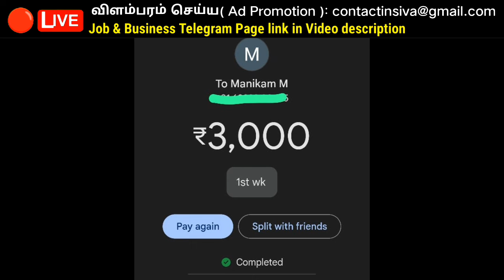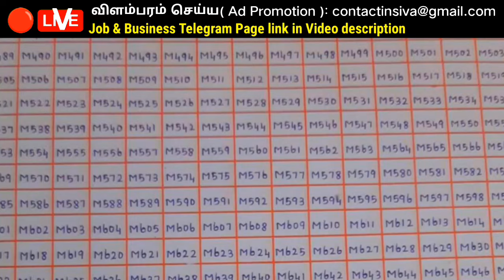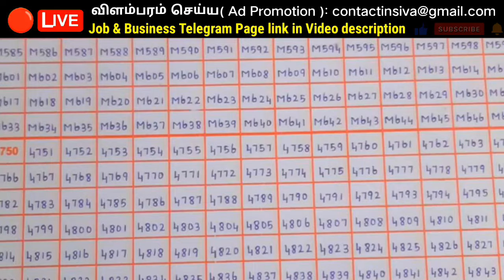Whatsapp link in Video description 💥 Call📱 💯 Writing jobs in tamil homewritingjobs 2024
⛔ வேலைக்கு ஆட்கள் தேவை 💯 Writing jobs in tamil

தெரிந்துகொள்ள

     ✅ மேலும் புதிய வேலைவாய்ப்பு தகவல்களை தினமும் பார்க்க 👇
கிளிக் பண்ணுங்க...👇

👉 Tamilnadu Jobs

👉 Tamil Jobs

👉 SV JOBS

👉 Mithu Views

Wanted
job wanted
latest jobs
job news
 home business
job
வேலைவாய்ப்பு
 இன்றைய வேலை வாய்ப்பு
 புதிய வேலைவாய்ப்பு
 தமிழ் வேலைவாய்ப்பு
 தமிழ்நாடு வேலைவாய்ப்பு
 தனியார் வேலைவாய்ப்பு
 அரசு வேலைவாய்ப்பு
வேலைவாய்ப்பு செய்திகள்
வேலைவாய்ப்பு தகவல்